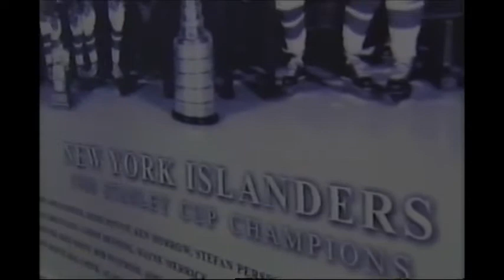New York Islanders 3 Toronto Maple Leafs 2 SO February 22 2007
Trent Hunter scores twice and Randy Robitaille scores the shootout winner at the Coliseum.

Incomplete - Sportsnet Feed

2:23 NYI Goal - Hunter
5:18 NYI Goal - Hunter
7:41 Shootout
11:04 Highlights
15:31 Bonus - Coach's Corner - Don Cherry on Disputed No-Goal